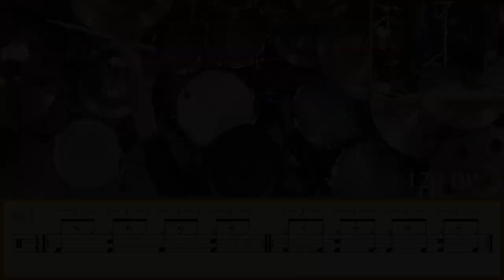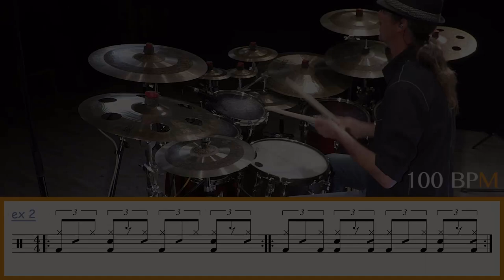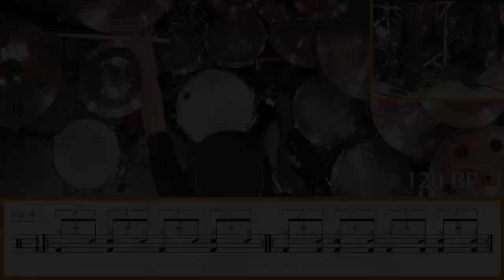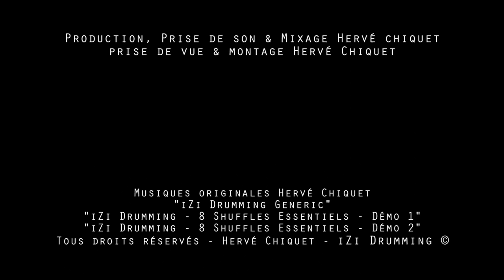8 Rythmes SHUFFLES ◊ iZi Drumming ◊ Batterie Magazine 172 ◊ Cours de batterie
8 Rythmes SHUFFLES essentiels pour ne plus se poser de questions sur le style BLUES.

00:00 ◊ Générique iZi Drumming (H.Chiquet)
00:10 ◊ Présentation du sujet du jour
00:26 ◊ iZi Drumming 8 Shuffles Essentiels DÉMO 1 (H.Chiquet)
01:02 ◊ Détails des exercices

02:18 ◊ EX 1 - 100 BPM
03:04 ◊ EX 1 - 120 BPM

03:40 ◊ EX 2 - 100 BPM
05:00 ◊ EX 2 - 120 BPM

05:37 ◊ EX 3 - 100 BPM
06:42 ◊ EX 3 - 120 BPM

07:20 ◊ EX 4 - 100 BPM
08:29 ◊ EX 4 - 120 BPM

09:06 ◊ CONSEILS

09:27 ◊ Remerciements : Batterie Magazine / Tipeee / METHODE ETHNO RYTHMES
09:50 ◊ iZi Drumming 8 Shuffles Essentiels DÉMO 2 (H.Chiquet)
10:51 ◊ iZi Drumming Generic (H.Chiquet)

UAD Appolo
UAD 4-710d
RME Octamic II
TLA 5051
TAB V374a
Logic ProX

Audio-Technica Pro-37
Shure SM 57 - Beta 91
Yamaha Subkick